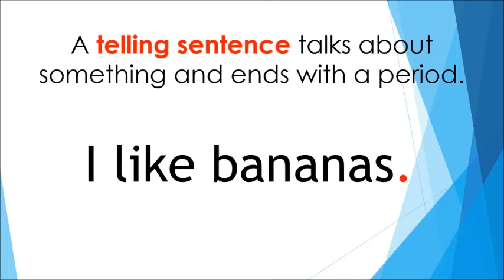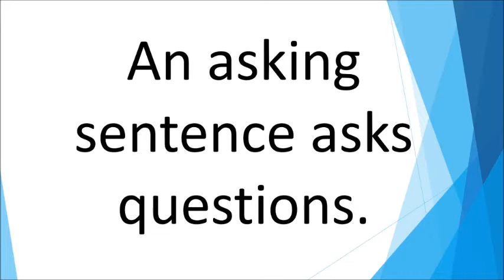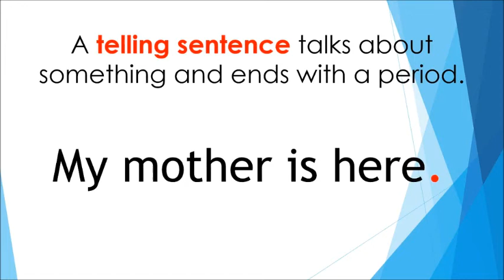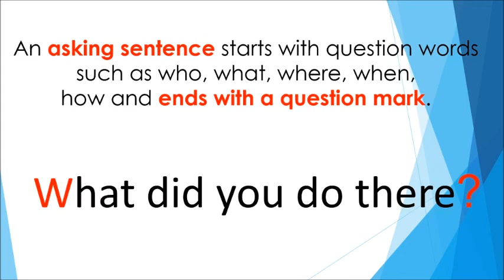II RECOGNIZING TELLING AND ASKING SENTENCES II ENGLISH 3RD QUARTER II GRADE 1 II ONLINE CLASS II